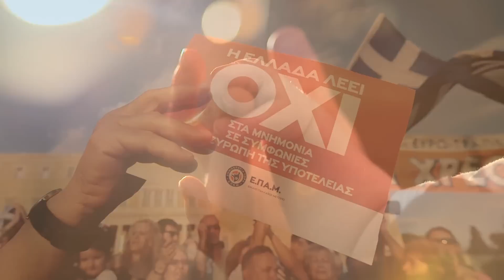ΓΙΑ ΤΗΝ ΕΛΛΑΔΑ ΚΑΙ ΤΟΥΣ ΕΛΛΗΝΕΣ: ΣΥΜΜΑΧΙΑ ΑΝΑΤΡΟΠΗΣ - Συνέντευξη ΕΡΤ News - 17/5/23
Συνέντευξη του Δημήτρη Καζάκη, επικεφαλής ψηφοδελτίου της ΣΥΜΜΑΧΙΑΣ ΑΝΑΤΡΟΠΗΣ, στο πλαίσιο της προεκλογικής παρουσίασης των κομμάτων που συμμετέχουν στις Εκλογές της 21ης Μαΐου, με τον δημοσιογράφο Κώστα Λασκαράτο στην εκπομπή "45λεπτο του Αρχηγού" της ΕΡΤ.